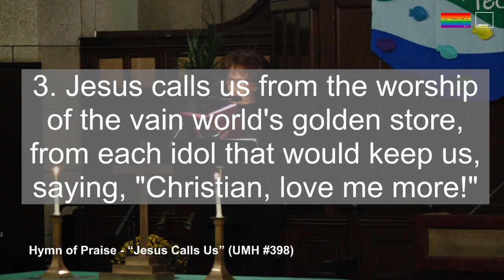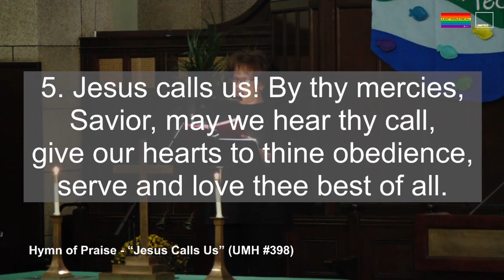Jesus Calls Us (UMH #398)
Praise "Jesus Calls Us” (UMH #398, v1,3,5)

1. Jesus calls us o'er the tumult
of our life's wild, restless sea;
day by day his sweet voice soundeth,

3. Jesus calls us from the worship
of the vain world's golden store,
from each idol that would keep us,
saying, "Christian, love me more!"

5. Jesus calls us! By thy mercies,
Savior, may we hear thy call,
give our hearts to thine obedience,
serve and love thee best of all.